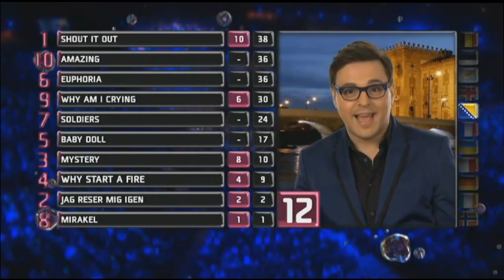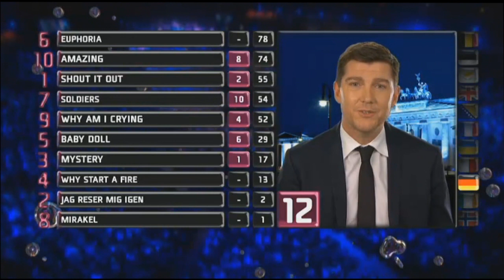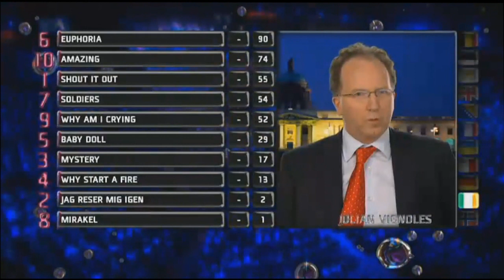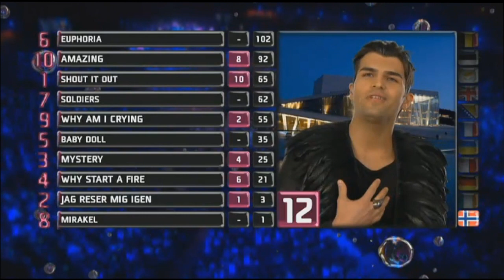Melodifestivalen 2012 HELA FINALEN | Del 9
Melodifestivalen 2012 finalen del 9.